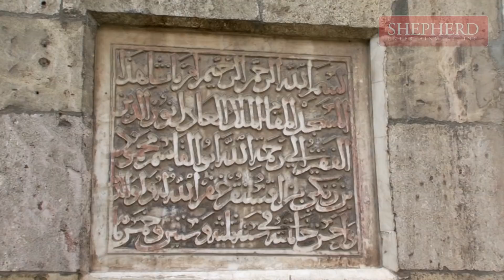Aleppo (Syria) Vacation Travel Video Guide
The monumental Citadel of Aleppo, rising above the suqs, mosques and madrasas of the old walled city, is testament to Arab military might.